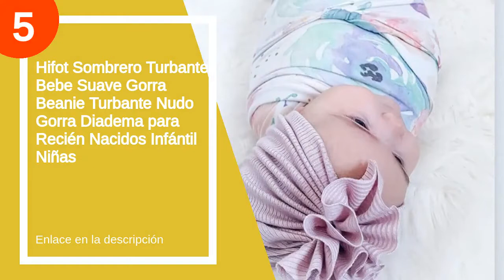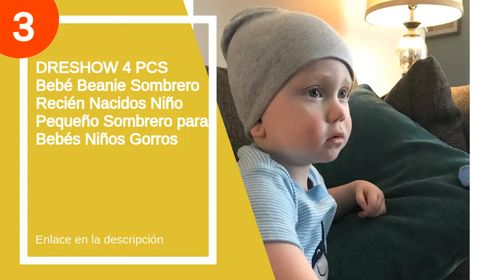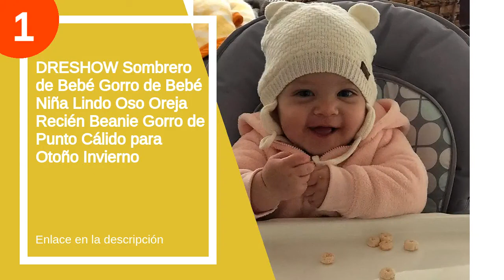Los 5 mejores gorros recien nacido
✋  Aquí están los 5 mejores gorros recien nacido disponibles en el mercado.

🔽🔽🔽 ENLACES DE COMPRA GORRO RECIEN NACIDO 🔽🔽🔽

5) Hifot Sombrero Turbante Bebe Suave Gorra Beanie Turbante Nudo Gorra Diadema para Recién Nacidos Infántil Niñas

4) Budding Bear Set Gorros y Mitones Bebé Recién Nacido - Pack de 4 – Algodón 100% Orgánico – 0-6 Meses – Apto para Lavadora – 4 Pares Gorro y Manoplas Recien Nacido Niño y Niña – Blanco y Dorado

3) DRESHOW 4 PCS Bebé Beanie Sombrero Recién Nacidos Niño Pequeño Sombrero para Bebés Niños Gorros

2) Gorra Bebe Recien Nacido Sombrero Bebe Ajustable Gorro Bebe de 100% Algodón para 0-2 años bebé Unisex Beanie,8 Piezas

1) DRESHOW Sombrero de Bebé Gorro de Bebé Niña Lindo Oso Oreja Recién Beanie Gorro de Punto Cálido para Otoño Invierno

00:00 - Intro
00:07 - 5) Hifot Sombrero Turbante Bebe Suave Gorra Beanie Turbante...
01:04 - 4) Budding Bear Set Gorros y Mitones Bebé Recién...
01:54 - 3) DRESHOW 4 PCS Bebé Beanie Sombrero Recién Nacidos...
02:37 - 2) Gorra Bebe Recien Nacido Sombrero Bebe Ajustable Gorro...
03:21 - 1) DRESHOW Sombrero de Bebé Gorro de Bebé Niña...